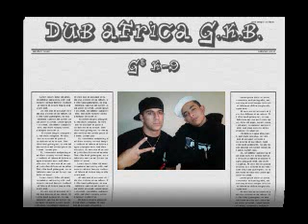ON FIRE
Track 4